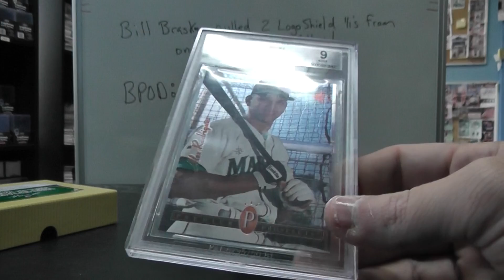Taylor's 2012 Leaf Best of Baseball Box Break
Thanks again Taylor. Chris J.